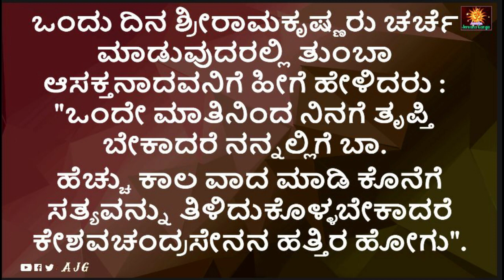Hitha Vachana part 11| Life Changing Words | Ahalye Sri Ramachandranige | Sri Rama | Sri Ramakrishna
Read Hitha Vachana-part-11 Life Changing Words by Sri Rama & Sriramakrishna ananthajeevanaganga Youtube Channel